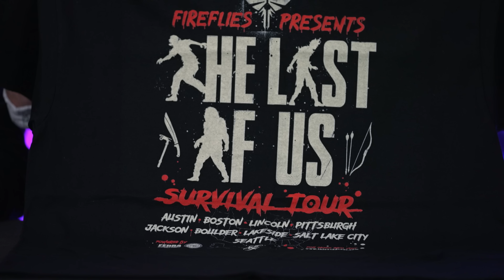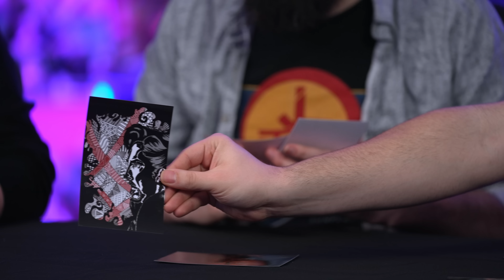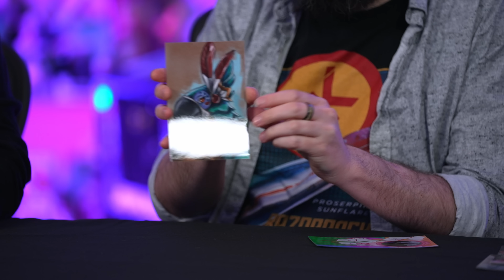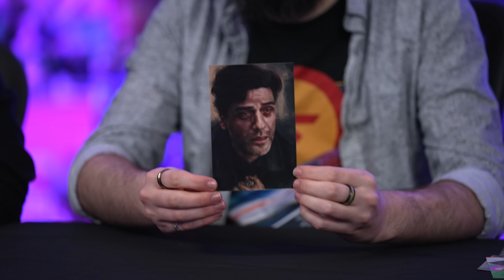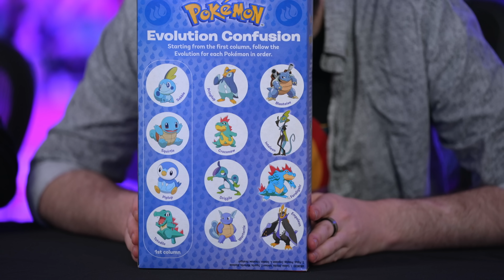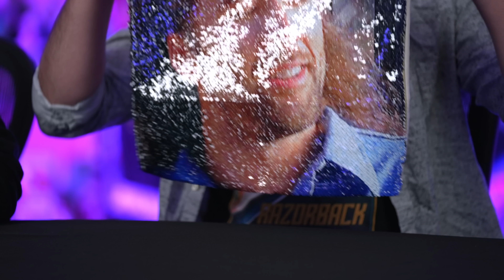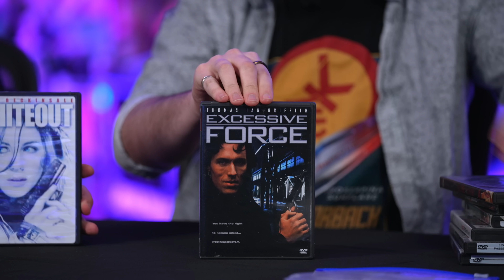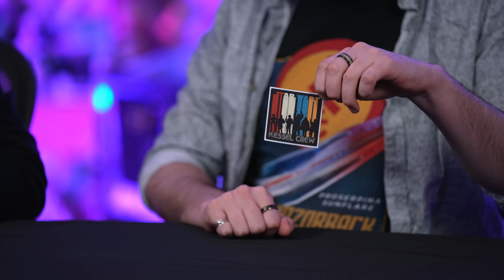Blind Wave Mailbag #276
Eric, Calvin and Aaron unbox and open mail from viewers in our not so weekly Mailbag.

0:00 intro
0:17 All juice no seed shirt
1:25 Pink Hammer
2:36 POP Moroff from Rogue One
3:41 Shirt: The Last of Us
5:12 Ben 10 season 1-4
6:56 Vintage Star Wars figures
10:14 POP Ahsoka nr 467
11:35 POP Sabine Wren
13:08 Letter plus artwork
22:19 Star Wars Artwork helmets
24:20 Star Wars High Republic The Battle of Jedha
25:28 Pokemon Cereal
31:50 Tissues, mouse - Hammer explained!
33:31 2023 dog pooping calendar, punching glove for fingers, pillowcase Nicolas Cage
 36:47 Lots of movies and Marvel stickers
44:33 Indiana Jones leather jacket
47:48 outro